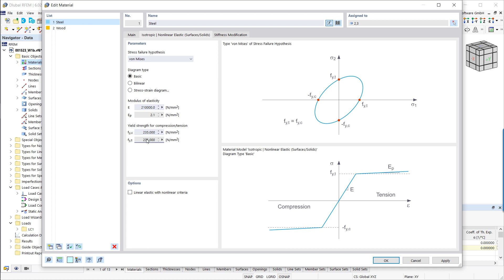KB 001810 | الوظيفة الإضافية لسلوك المواد غير الخطية في RFEM 6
تتيح الوظيفة الإضافية لسلوك المواد غير الخطية النظر في المواد اللاخطية في RFEM 6. يقدم هذا الفيديو نظرة عامة على نماذج المواد غير الخطية المتاحة ، والتي تتوفر بعد تنشيط الوظيفة الإضافية في البيانات الأساسية للنموذج.